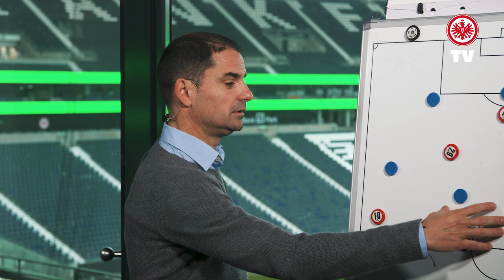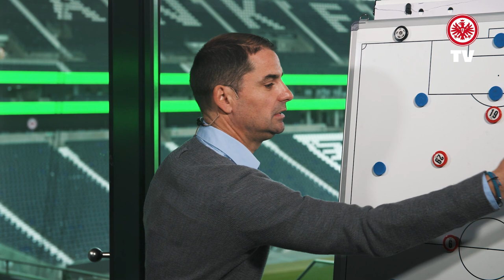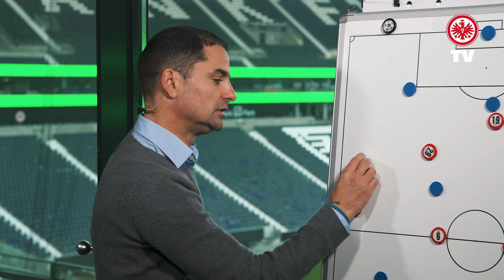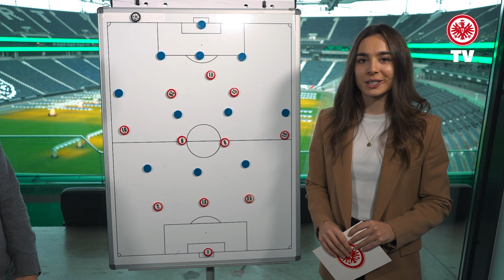So ist Freiburg zu knacken I Im Herzen von Europa - das Eintracht-Magazin vor Freiburg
Am Sonntagabend spielt unsere Eintracht im neuen Europapark Stadion. Ervin Skela blickt auf einen möglichen Matchplan, Goncalo Paciencia spricht über seine Rückkehr ins Training, Laura Feiersinger zeigen wir exklusiv beim Adlerträger und Johannes Flum spricht mit Alina Friedrich über seine Vergangenheit in Frankfurt.